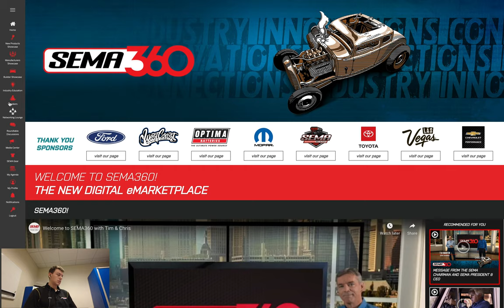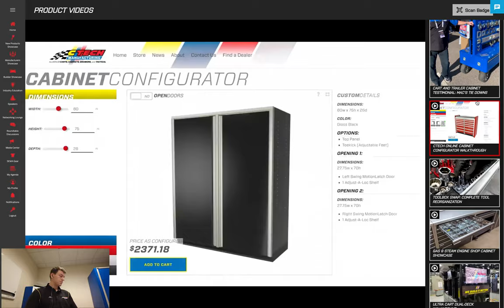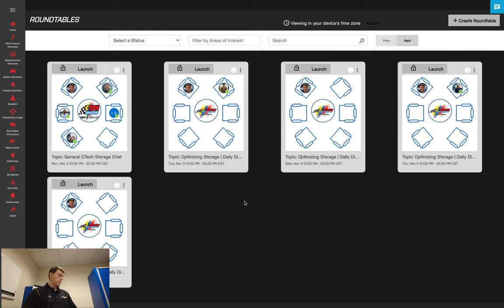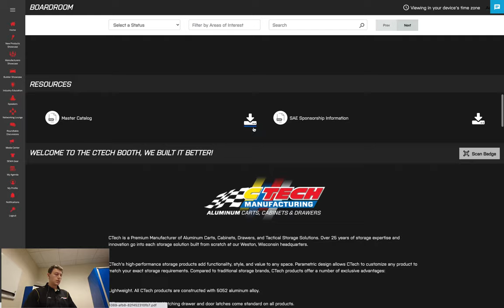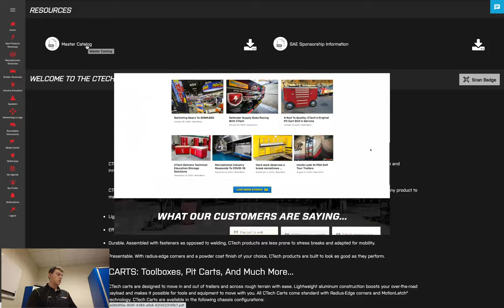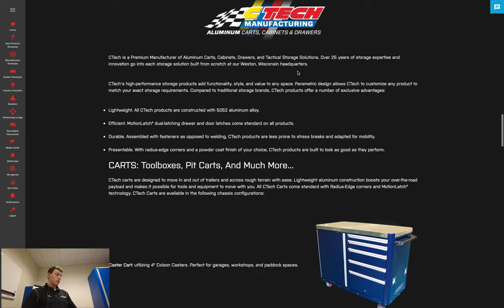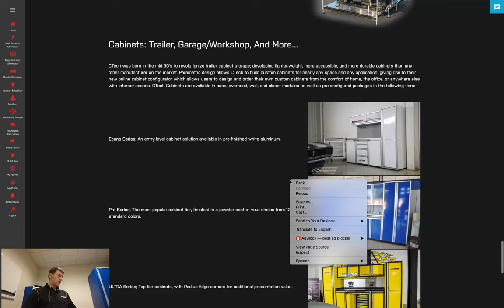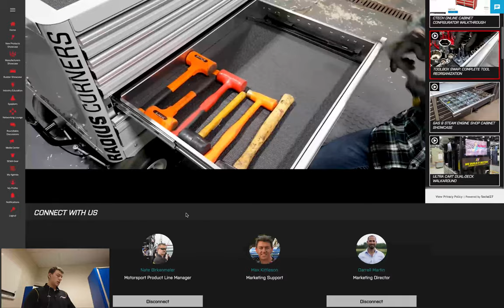SEMA360 Virtual Booth Walkthrough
Missed out on SEMA360? Don't worry, here's an inside look at the virtual tradeshow platform and a walkthrough of our virtual booth. As you can see there was a lot to explore at SEMA this year even though it was a huge shift from the traditional experience.

Huge thank you to everybody who stopped by the booth or participated in one of our roundtables. Start configuring your own SEMA-worthy cabinet solution: ctech.is/MySEMACabinet